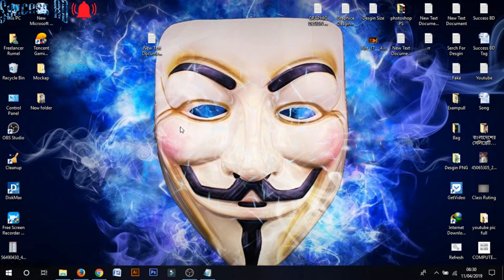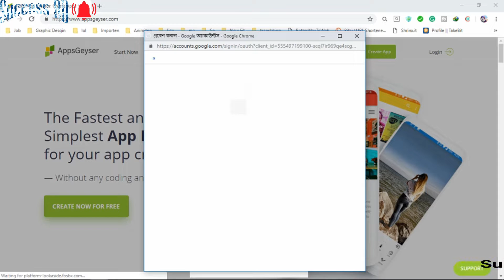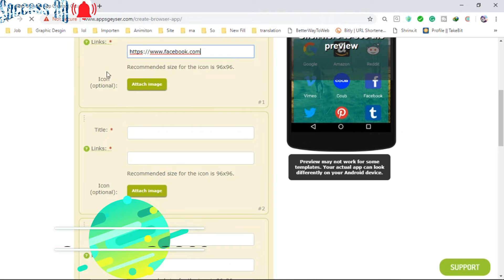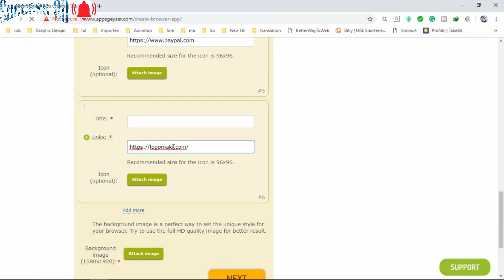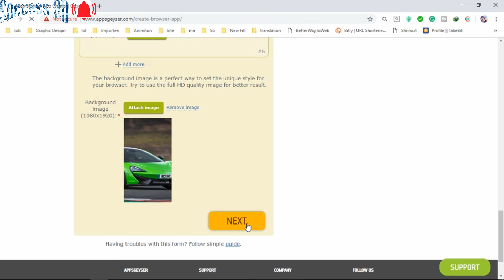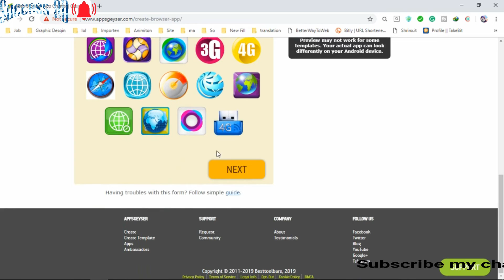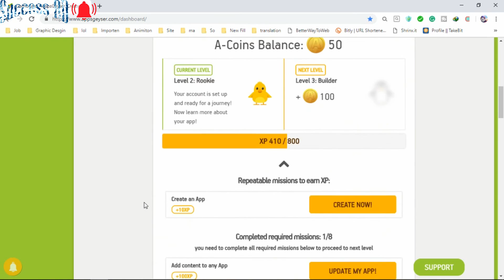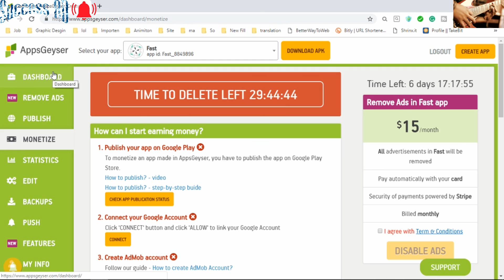Create Free Android App Without Coding | Profit $1000 Monthly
And on my channel, I have been thinking of doing a full course of graphics design.
I think people see a lot of benefit from this channel video. I do not believe in words.
I will try to make all your request video Inshallah.
Below is my intimacy if you need to knock me out.

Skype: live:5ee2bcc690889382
Contact:Coming soon